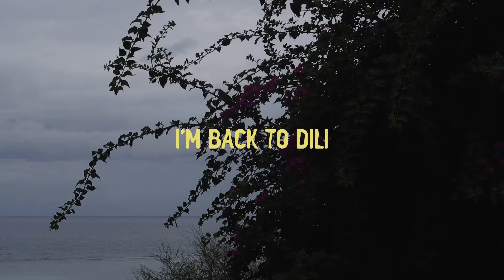kota dili itu lebih cantik dari atas sini!! 💗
beruntung ikut hiking community ini. jadi bisa lihat indahnya kota dili timorleste dari sudut pandang yang berbeda & pemandangan indah mengarah ke tasi tolu lake.
Dan juga "a glimpse of my family gathering in Bali (chinese new year edition)" 🥰🧧

[thank you for the cool tracks]

💌 facts📋
kamu asli orang mana?  aku orang asli indonesia ya :)
tentang kamu?   aku seorang graphic designer yang sampai sekarang masih belajar tentang apapun yang berkaitan dengan art, design, creativity, color, shape dan freedom

thank you for supporting me lovely people xo 💖